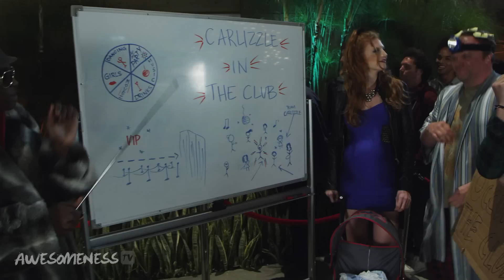Carlizzle Kanizzle "I Can't Get In" (Official Music Video) - Randomness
Carlizzle's at the hottest club in town... but he can't get in! he rolls up on his bicycle, wears fake fur, and can't even sneak inside. it's hilarious and thank goodness pretty much everyone else out there is cooler. though we think judging people on "coolness" is actually kind of lame, this video is awesome! do you think he should be allowed in?:)

→ AWESOMENESSTV ←

→ CREDITS ←

Carlizzle Kanizzle: Carlos Knight
Bouncers: Stephen Glickman, Michael Roberts
In Line: Jason Zumwalt, Cassie Dzienny, Tony Testa
Themself: Gracie Dzienny, Daniella Monet, Tiffany Thornton, Ryan Potter, Chris Galya, Allisyn Arm, Audrey Whitby, Damien Haas, Shayne Topp

Written by Carlos Knight
Produced by
Bob Castrone
Jason Zumwalt
Jonathan Judge

→ RANDOMNESS ←

love comedy? check out RANDOMNESS, AwesomenessTV's hilarious sketch comedy series with everything from parodies and spoofs to music videos and movie trailers every Monday and Wednesday! watch super funny youtube stars like Lia Marie Johnson, JENNXPENN, JouleTheif, DamItsGood808, MacBarbie07 and MORE all making you LOL!